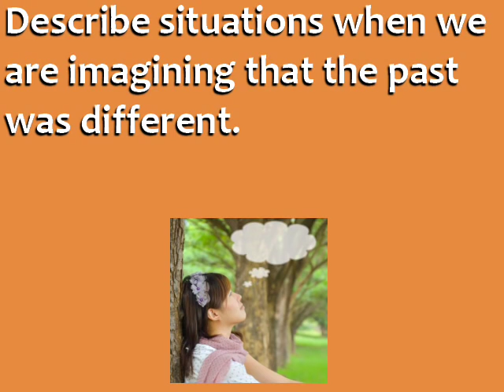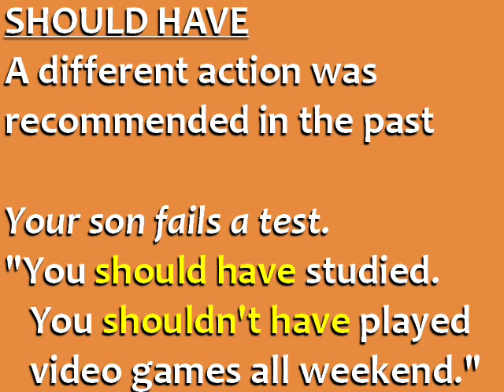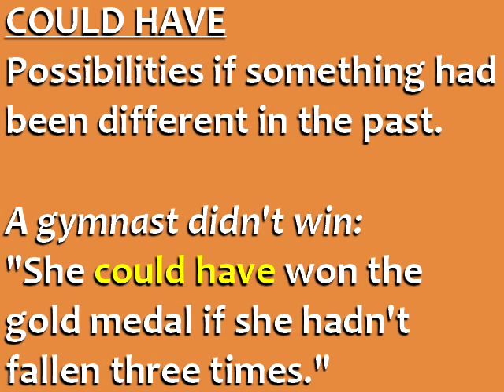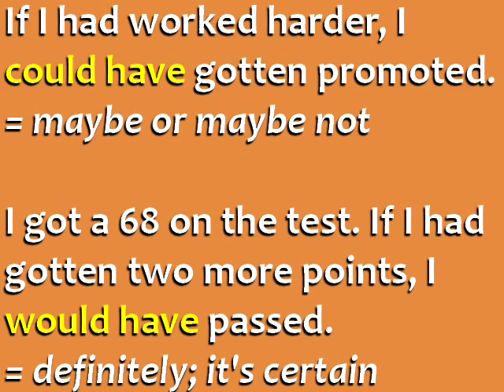Past Modals: Should Have, Could Have, Would Have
Should have, could have, and would have are sometimes called "modals of lost opportunity" because they describe situations when we are imagining that the past was different.

LESSON SUMMARY:

Before we study should have, could have, and would have, let’s review the difference between should, could, and would. The general rule is:

Should for recommendation / advice
“If you want to lose weight, you should eat healthy food.”

Could for possibilities
“I have the day off tomorrow.”
“Great! We could spend the day at the beach. Or we could go shopping.”

Would for imagining results
“If I were rich, I would buy a boat.”

The same general rule applies when using should have, could have, and would have for imaginary past situations.

Learn more inside my grammar e-books and course!